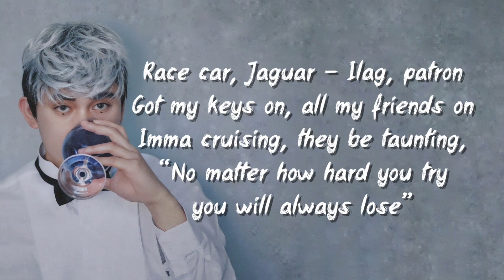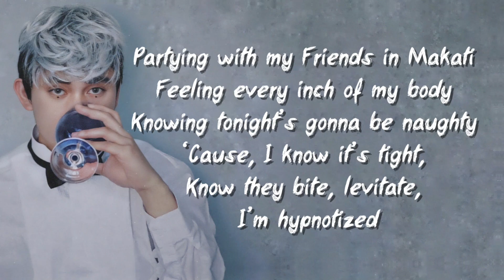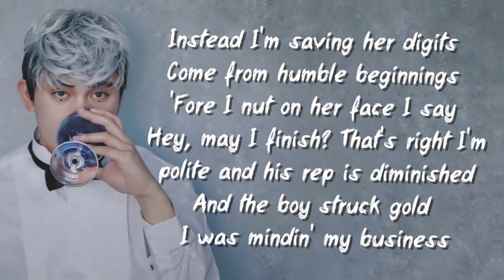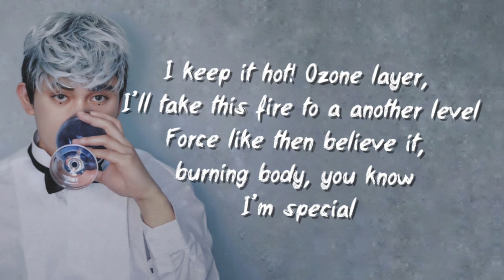Aaron Manansala - Friends In Makati (Lyric Video) ft. Delstar